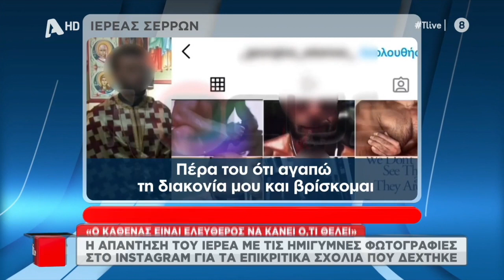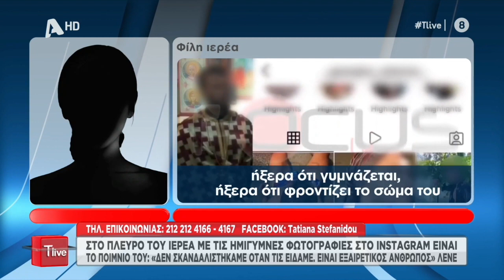Στο πλευρό του ιερέα με τις ημίγυμνες φωτογραφίες το ποίμνιο του: "Δεν σκανδαλιστήκαμε"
Τα πνευματικά δικαιώματα και διαχείριση αυτών ανήκουν στον Alpha TV

Στα σχόλια μπορείτε να δημοσιεύετε την άποψη σας σχετικά με το θέμα στο οποίο αναφέρεται το βίντεο. Ανώνυμα σχόλια ή με ψευδώνυμο, άσχετα σχόλια, υβριστικά ή προσβλητικά σχόλια, προσωπικές πολιτικές ή θρησκευτικές απόψεις και άλλα θέματα  που είναι εκτός  περιεχόμενου του βίντεο όπου εντοπίζονται θα διαγράφονται.